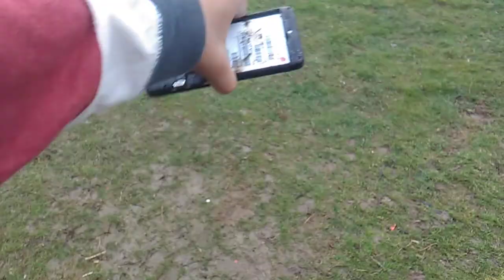Breaking my brothers old phone